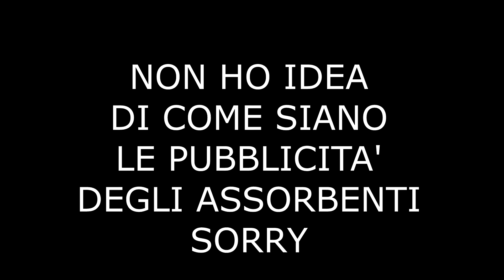LUNANERA ma è una FICTION TERRIBILE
Lunanera  si spaccia per una serie fantasy sulle streghe, ma altro non è che l'ennesima fiction italiana di terribile produzione.

-Il mio libro, "La caduta dello Zentir"

Magliette:
Se anche tu vuoi una fantastica maglietta come la mia, entra nella pagina di Pampling cliccando qui
...e durante l'acquisto ottieni uno sconto del 20% inserendo il mio codice CALEEL8, o uno sconto del 25% sugli ordini superiori ai 50€ con il codice SCONTO5